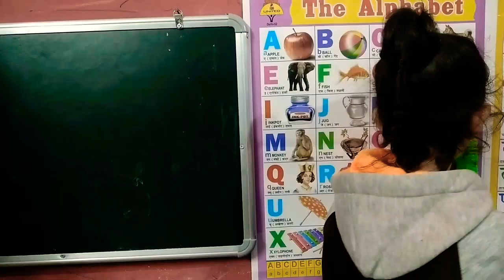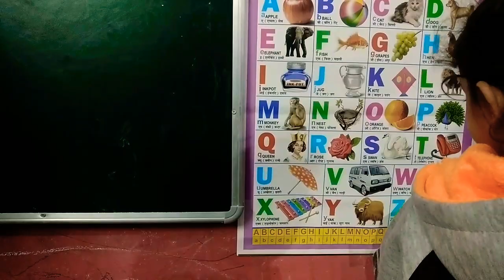A for Apple B for Ball, Alphabet, ABCD, abcd | ABC Phonics song | A to Z| Parr-11 | AZ